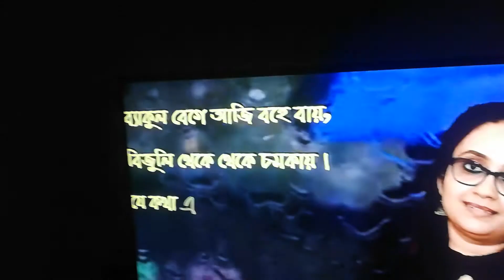Megla Diner Kobita.